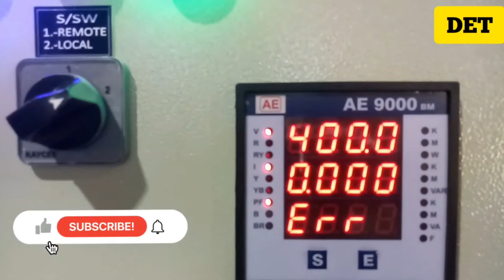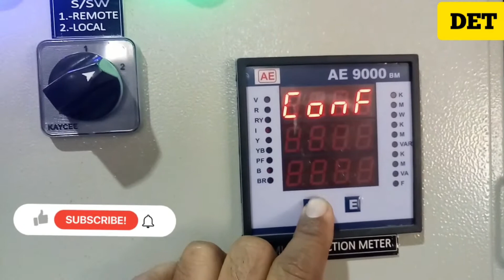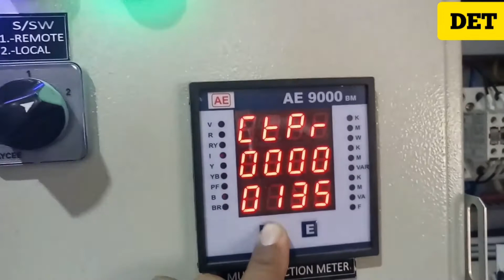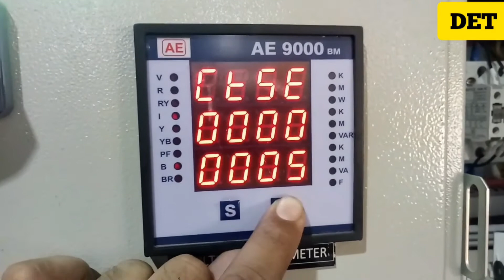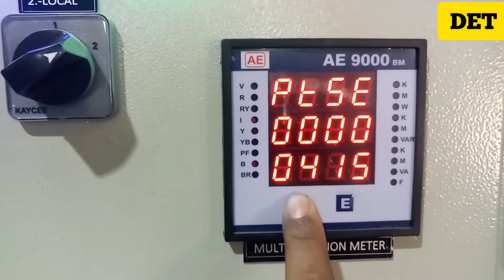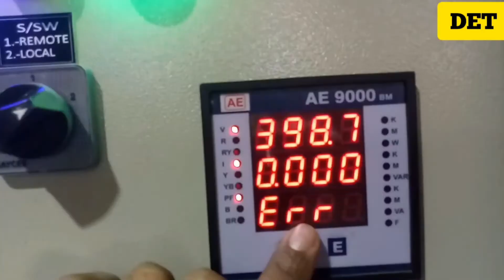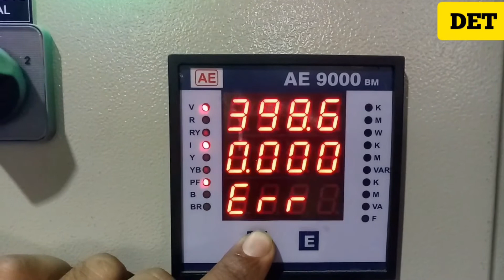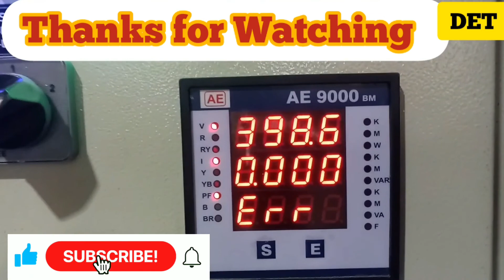AE 9000 BM MFM SETTING, CONFIGURATION, PROGRAMMING AE9000BM #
AE MAKE AE9000 BM MFM SETTING, CONFIGURATION, PROGRAMMING
HOW TO PROGRAM AE MAKE AE9000 MFM
AE VIF OR VAF METER PROGRAMMING, SETTING, CONFIGURATION कैसे करते हैं
Learn How to Program AE make VAF Energy Meter
AE energy meter
AE kWh meter
AE kWh meter Programming
AE  energy meter setting
AE energy meter configuration
AE energy meter
AE VAF meter setting
AE VAF Energy Meter Programming
AE VAF Energy Meter setting
AE VAF kWh Meter configuration
AE meter
power facto,